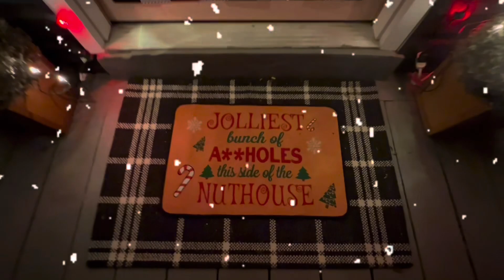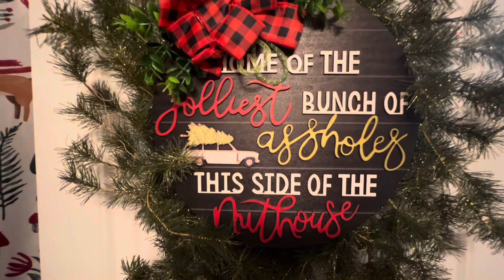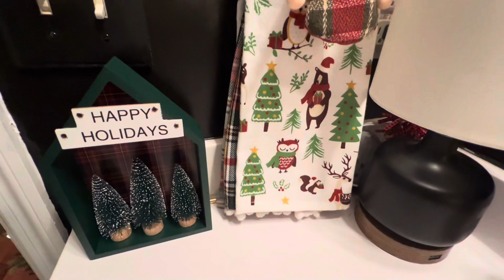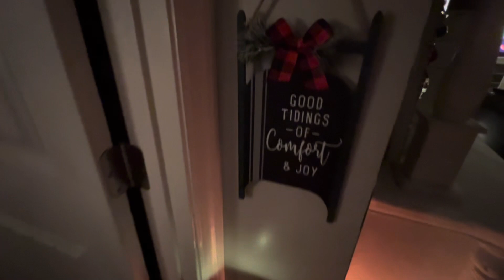Cozy Vintage Cottage Christmas Home Tour 2023 Collab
Hello friends and welcome to our Christmas Home Tour of our vintage cottage for 2023!
I'm so excited to be part of an awesome Christmas Collab hosted by Antonette Decorating with many other talented content creators here on YouTube! Down below is a link to all the home tours in this collab! After you watch my video, please stop by and watch their videos too!

Wishing you all a wonderful and blessed Christmas and a Happy and Healthy new year!